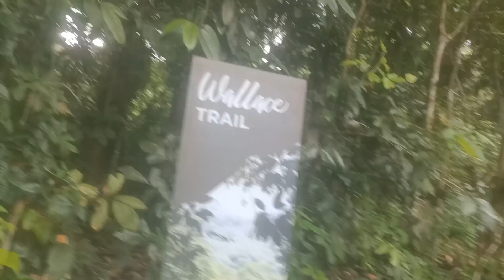Walk Number 144 Hillview Dairy Farm Nature Park Part 1 Dairy Farm Nature Park Video Number 1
I Like The Dairy Farm Nature Park So That Locals And Tourists Like Many Wild Monkeys , Wild Squirrels And Many Nature Trails And Biking Trails So That The Place Can Jogging And Ride Bicycles At The Park. There Is A Toilet And A Water Cooler Can Refilled Water Bottles.
How To Go To Dairy Farm Nature Park?
By MRT (Downtown Line)
Alight At Hillview MRT Station (DT3) Take Exit A And Walk 18 Minutes To Dairy Farm Nature Park.